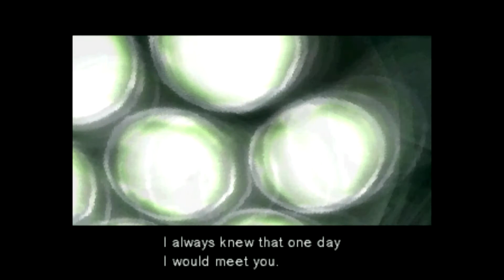"You like Castlevania, don't you?" - Metal Gear Solid Part 3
Rated 13+

Metal Gear Solid and other games belong to Konami